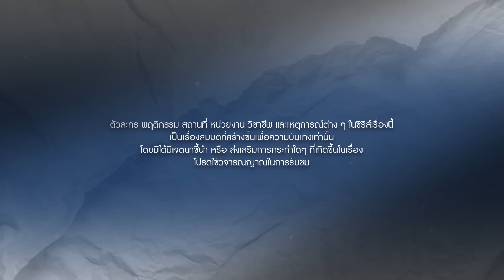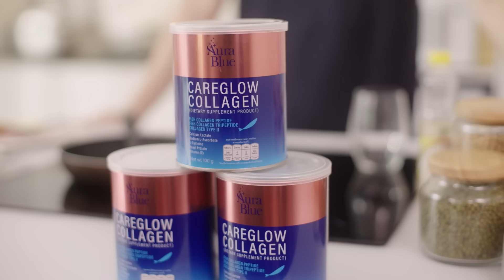(ENG SUB) ยอมเป็นของฮิม | FOR HIM THE SERIES EP 9 (1/4)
จุดเริ่มต้นจาก One Night Stand แล้วมาจบที่ ยอมเป็นของฮิม

ดิว นิติกร ปานคร้าม รับบท ฮิม
ต่อ อรรถกร สอนยศ รับบท เนล / บลู
ฟู่ ณัฏวัตร นพกรณัฐกฤต รับบท เตชินท์
จอมทัพ ภาณุวัตน์ สมนาม รับบท พีช
ตอง ศุภณัฐ สุดจินดา รับบท เจา
พีท อรรถพร อึ้งทวีทรัพย์ รับบท พาย
ตูน ปาณิสรา ปริญญารักษ์ รับบท เจ้าจอม
ไรอัน ปัญญา แม็คเชน รับบท ดรีม
พีท สุชานนท์ ชื่อลือชา รับบท เป้
ก้อง คุปต์พงษ์ ชำนาญยง รับบท เจย์
ญาญ่า มยุรา เอกรุ่งเรืองกุล รับบท พลอยลี่
ใบเตย ปุณณิศา ศิริสังข์ รับบท พะพลอย
น้ำเพชร อิสรีย์ ธรากูพิพัฒน์ รับบท ส้มส้ม
กิ่ง อารียา ผลฟูตระกูล รับบท ยี่หวา
กุมาร เดชิษฐ์ ดาวแสงเพชร รับบท ไทป์
รุ้ง ชนัญญา พงษ์นาค รับบทเป็น โบวี่
ป๊อป พิชฌพัฒน์ ตันทา รับบท เก้า
เจนนิส พชรธร ชินวงศ์วิศาล รับบท ฮันนี่

Y.Entertainment Official

                         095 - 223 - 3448 คุณยีนส์